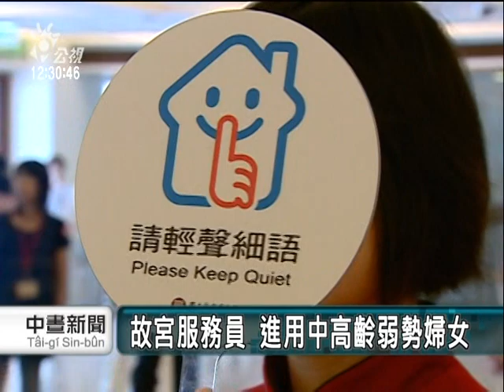2010-07-09公視中晝新聞(多元就業 弱勢婦女任故宮服務員)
"為了協助弱勢勞工就業，政府推出多元就業方案，現在的工作內容很多元，連故宮也有就業機會。為了提升服務品質，解決參觀人數越來越多的問題，故宮也進用中高齡婦女，擔任服務員，不過工作期間也只有半年。

故宮博物院每天人都是這麼多，為了提升服務品質，展覽場都會看見身穿紅色拿著牌子的服務員，舉著牌子要大家不要大聲喧嘩，徐陽是故宮的服務員之一，他也是勞委會多元就業開發方案協助就業的弱勢婦女。

跟他一樣因為政府多元就業方案而找到工作的勞工在故宮有20人，而這也是故宮第一次向勞委會申請，也解決了展覽場管理人力不足的問題。

故宮認為人的服務也是文化的一種表現，這個方案不但創造就業機會也提升故宮的參觀品質，曾經失業長達兩年的徐陽說，這份工作讓她恢復自信心，穿著制服在故宮上班也代表國家的門面，感覺很光榮，但是這個工作只有半年，八月底就要到期，他還是得重新找工作。"